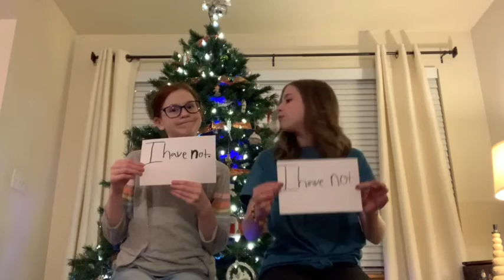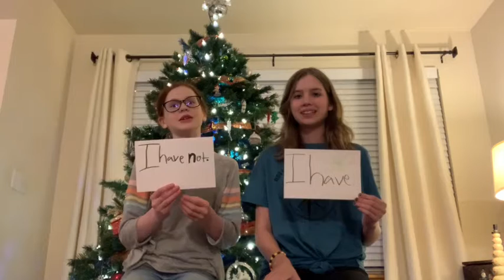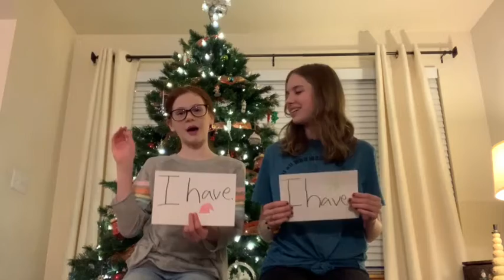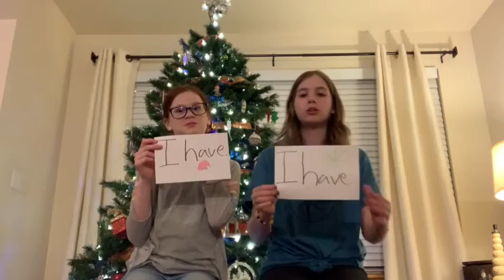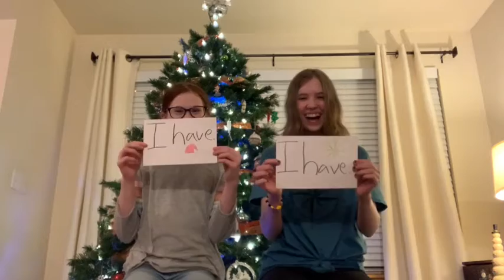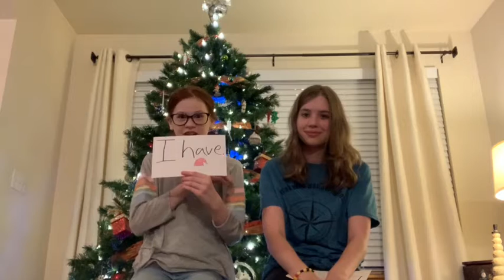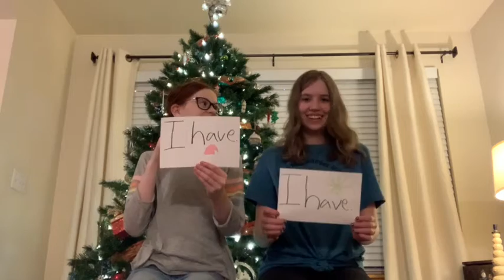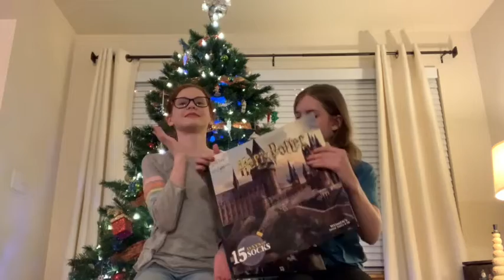Day 7 of Christmas Countdown!